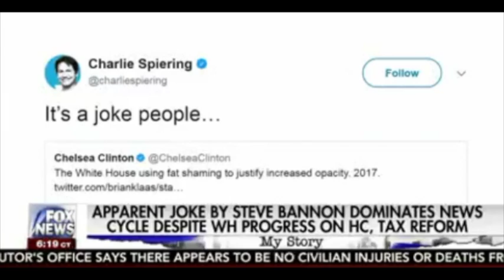Fox News reports on Twitter banter with Chelsea Clinton